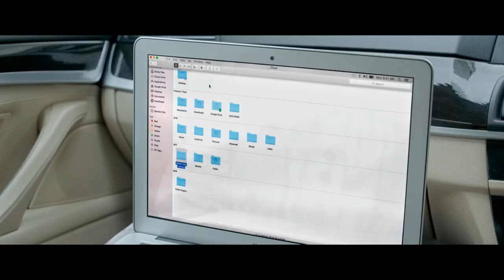Kaattil Veezha Video Song | Uyare | Tovino Thomas | Parvathy Thiruvothu | Gopi Sunder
Kaattil Veezha | Uyare | Video Song | Tovino Thomas | Parvathy Thiruvothu | Gopi Sunder

Lyrics : Harinarayanan

Singer : Sakthisree Gopal

Film : Uyare